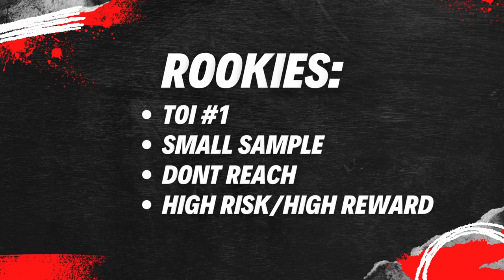Top 5 Must Draft Rookies - Fantasy Hockey 2022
00:00 Intro
00:31 - How to draft rookies
02:20 - Owen Power
03:00 - Mason McTavish
04:07 - Matthew Beniers
05:03 - Cole Perfetti
05:47 - Andrei Kuzmenko
06:44 - Outro